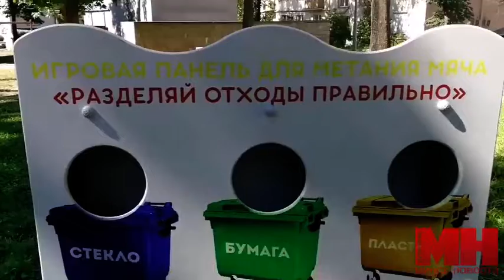В Минске установили оборудование, обучающее малышей правильно сортировать мусор